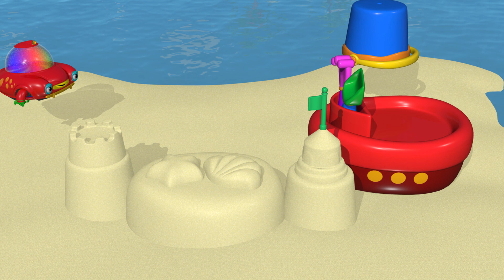🎁TuTiTu Builds a Beach Toys - 🤩Fun Toddler Learning with Easy Toy Building Activities🍿